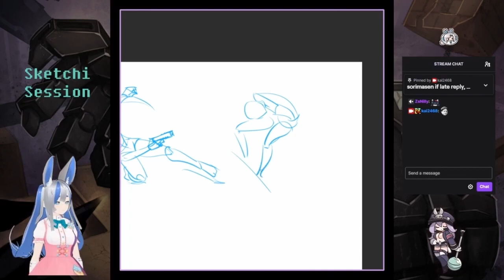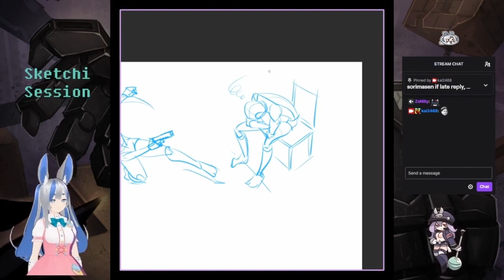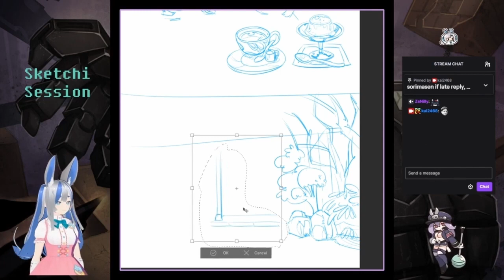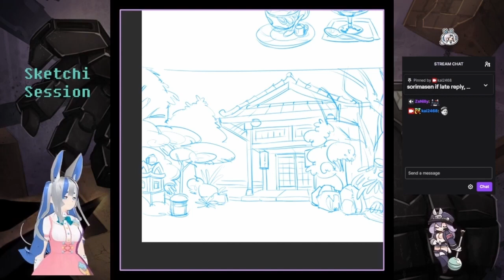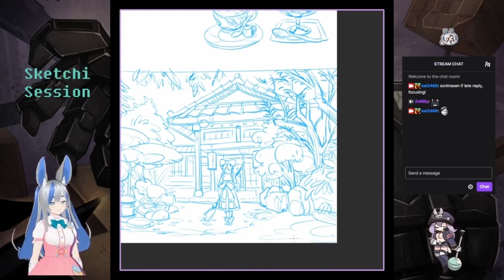iSketching 21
- daily practice sessions
- stream disconnected a bit at the end part

The learning stuff is meta from the stream this time:
- Familiarizing with video editing using Davinci Resolve
- joining split vid together
- apply fade in and out of joined part
- speeding up the vid x4
- replace actual stream audio with another source.
- trimming video segments away

Ask me anything if you see stuff that interests you.

Don't mind me, i'm just making vlogs with these vids and trying to unlock MORE youtube features.